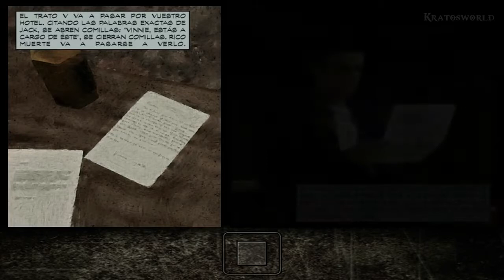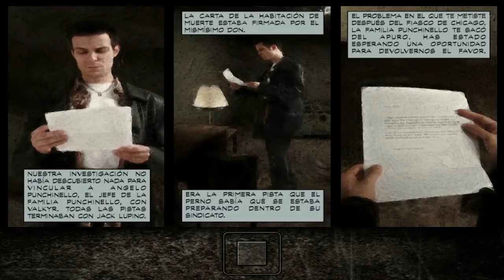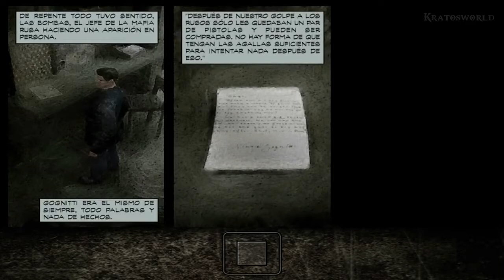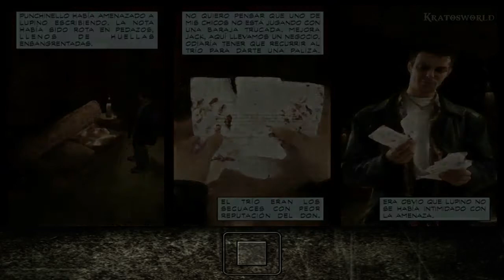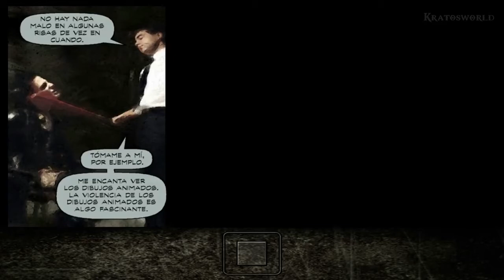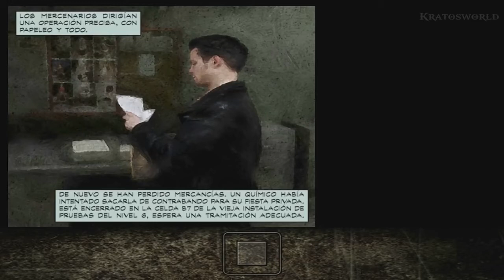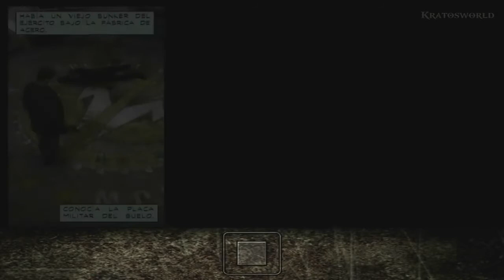Max Payne - Novela Gráfica (completa en español)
Novela gráfica completa en español (de España) con algunas escenas adicionales del videojuego de Remedy Enternainment Max Payne, conocido por ser uno de los mejores videojuegos jamás creados, además de ser el precursor de incorporar el Bullet Time o "Tiempo de bala" en los videojuegos.

Agradecimientos a Kratosworld por su vídeo del que extraje las imágenes.

El doblaje estuvo a cargo de Fernando Luna, grabado en el estudio de grabación Audioluna de Madrid.

Reparto del doblaje:

Max Payne – Juan Carlos Lozano
Vincent "Vinnie" Gognitti – Antonio Fernández
Jim Bravura – Chema Lapuente
Vladímir Lem – Enrique Santarén
Nicole Horne – Mayte Torres
Angelo Punchinello – Iñaki Alonso
Jack Jupino – Enrique Santarén
Mona Sax – Arantxa Franco de Sarabia
Alfred Wooden – Iñaki Alonso
Rico Muerte – Chema Lapuente
Frankie Niágara – Fernando Luna
Candy Dawn – Arantxa Franco de Sarabia
Alex Balder – Adolfo Pastor
Boris Dime – Juan Carlos Lozano
Joey & Virgilio Finito – Fernando Luna
Mafiosos – Adolfo Pastor, Chema Lapuente, Fernando Luna, Luis Fernando Sánchez & Miguel Ángel Pérez
Yonquis – Adolfo Pastor & Chema Lapuente
Asesinos trajeados – Fernando Luna, Iñaki Alonso, Miguel Ángel Pérez & Luis Fernando Sánchez
Mercenarios – Adolfo Pastor, Iñaki Alonso & Luis Fernando Sánchez
Policías – Iñaki Alonso, Miguel Ángel Pérez & Enrique Santarén
Químico de laboratorio – Luis Fernando Sánchez
Piloto de helicóptero – Luis Fernando Sánchez
Narrador de telenovela – Adolfo Pastor
Marqués de Valentine – Adolfo Pastor